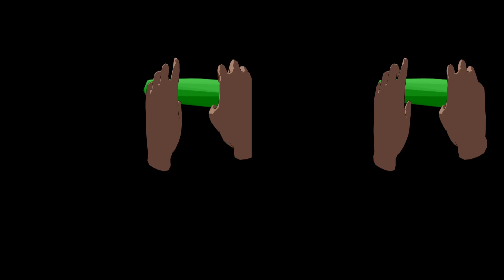Lure Lore - Oculus Quest (youtube VR)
Exploration experience for Oculus Quest made with Unity + Tilt Brush.